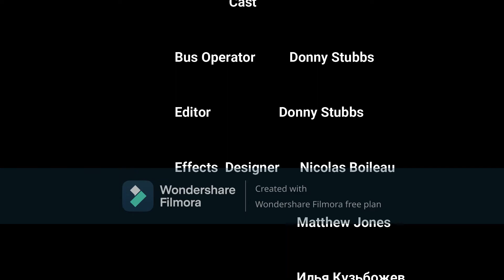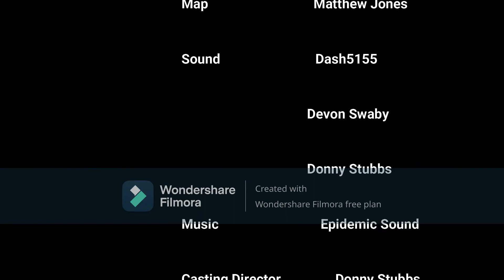OMSI 2 Chicago Midwest Route 19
Plying route 19 on the Chicago Midwest map. Bus used was a 2008 New Flyer D40LF. It was powered by a Cummins ISL 8.9L, 280 hp with a ZF-6HP594C transmission. Sounds were customized. May release as soon as I can.

Special shout-out to the maker of this map and the maker of the original sound mods. Links will be posted.

Links